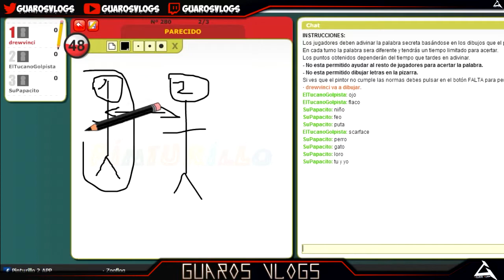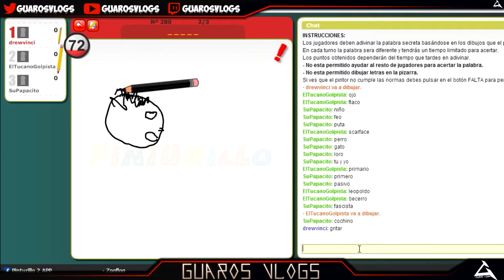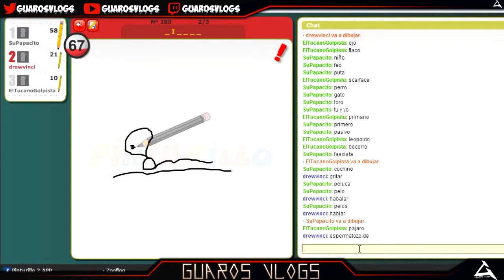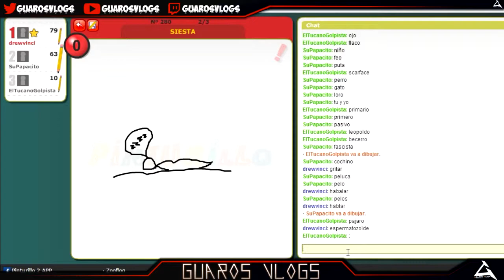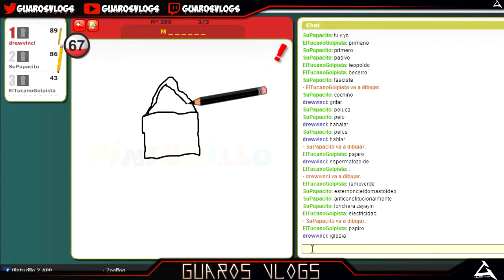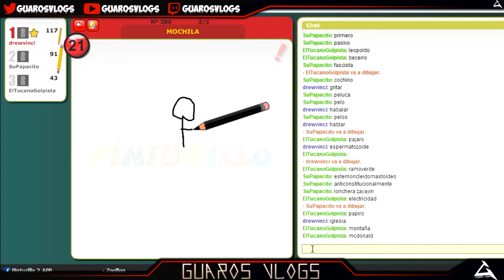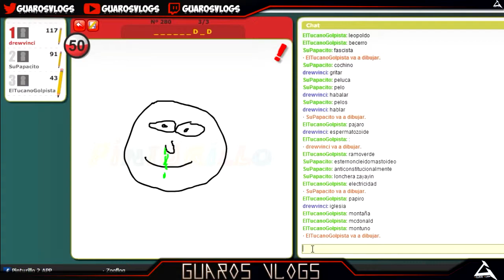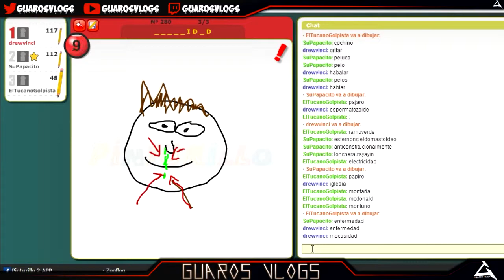LA MOCOSIDAD! - PINTURILLO | Pinturillo Gameplay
Recuerden que like y favoritos ayudan!